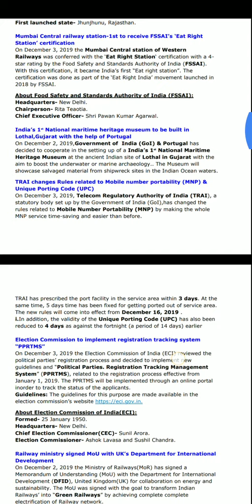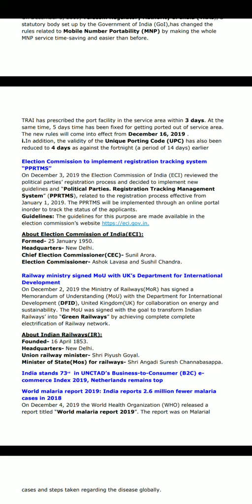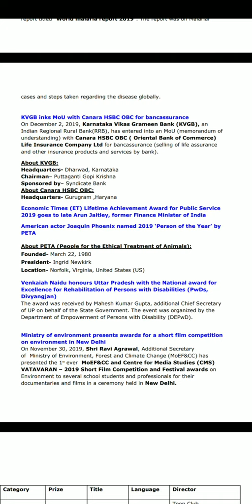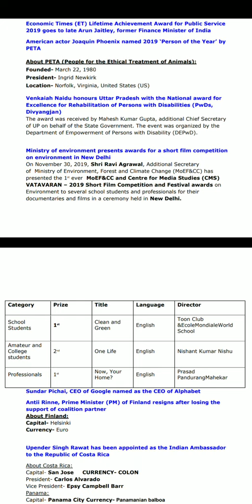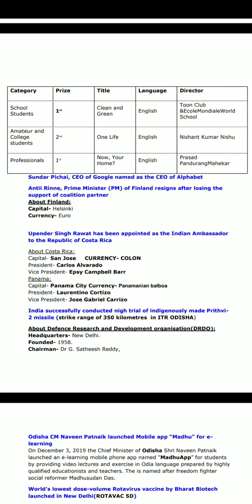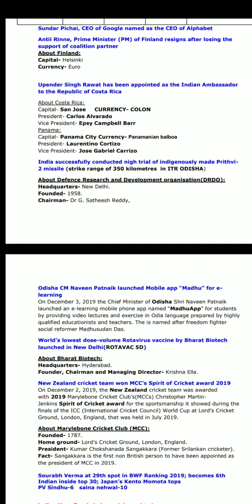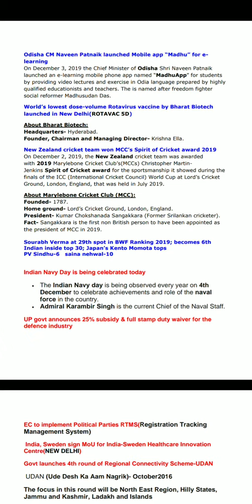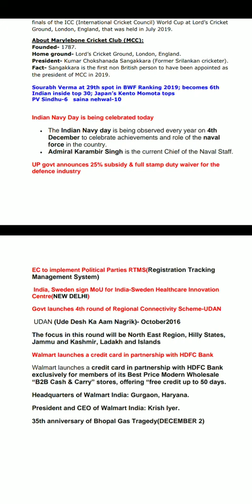DECEMBER 4 CA TAMIL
This video covers December 4 Current affairs